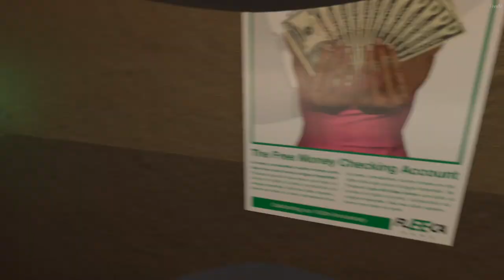GTA V : VIDA REAL ONLINE | REENCONTREI o Maureca na OFICINA !! EP.04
▬▬▬▬▬▬▬▬▬ 👇Leia Descrição 👇▬▬▬▬▬▬▬▬▬▬▬

😎Broo não esquece de me seguir!!!